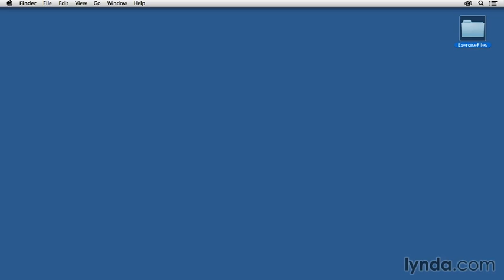02 What you need to know and expect